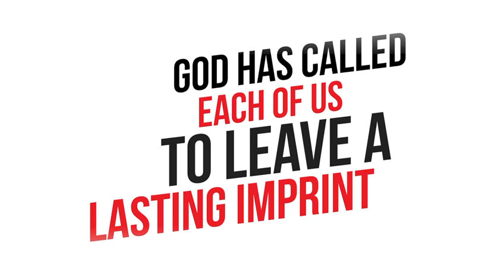Upcoming CITAM Joint Women Ministry Conference loading..